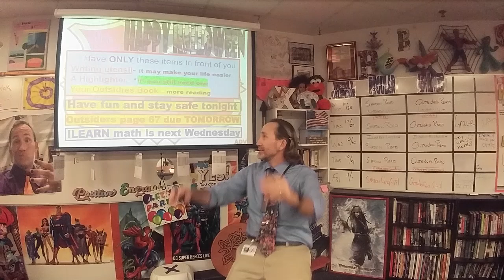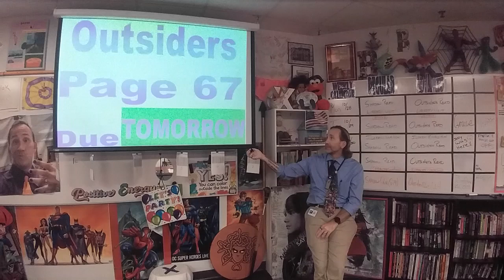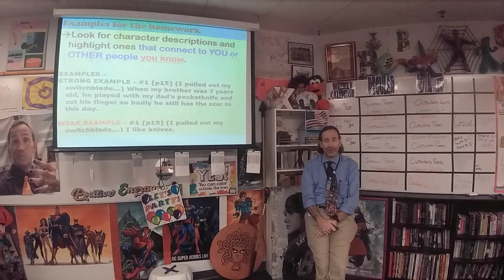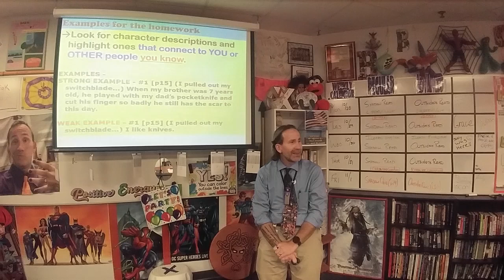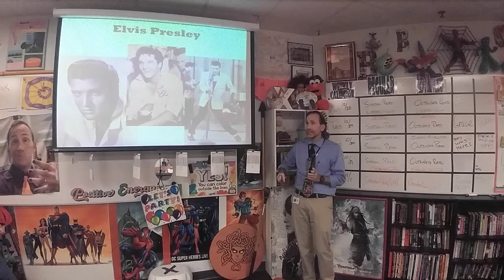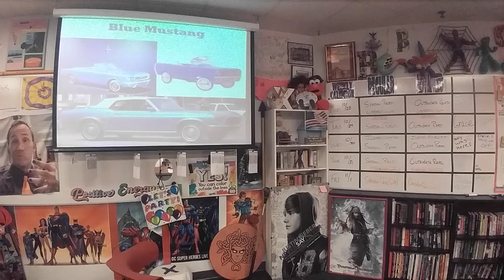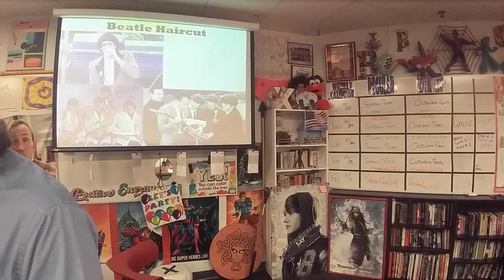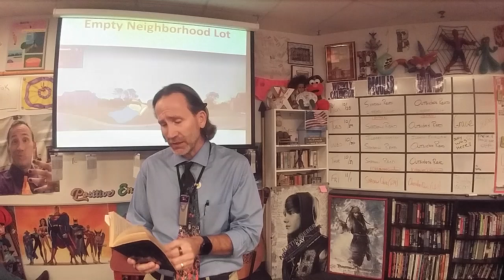103124 Brovicast Thursday adv - Outsiders Finish chap 3